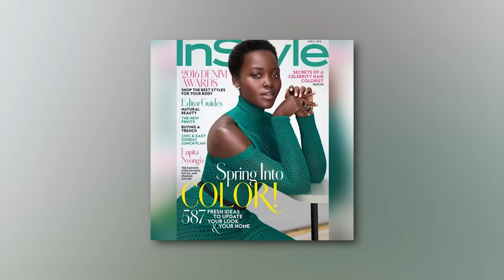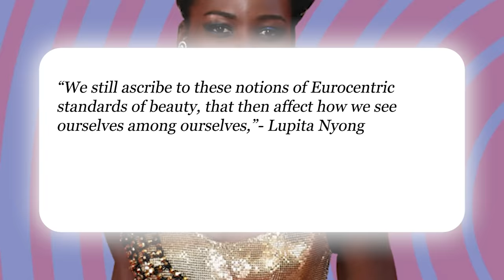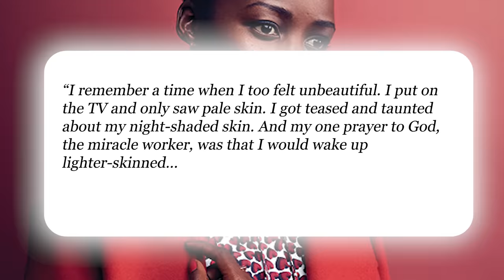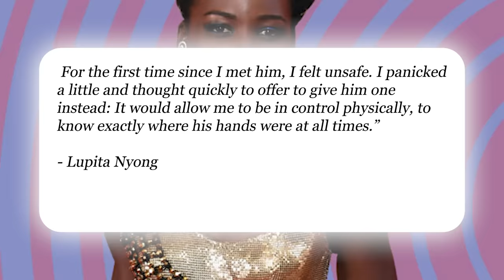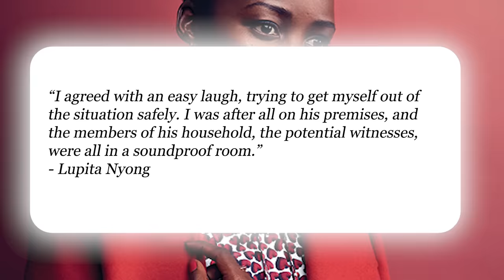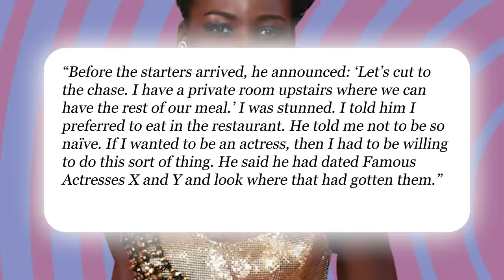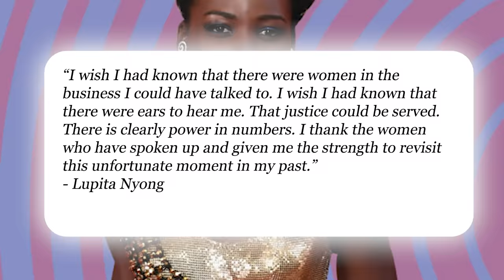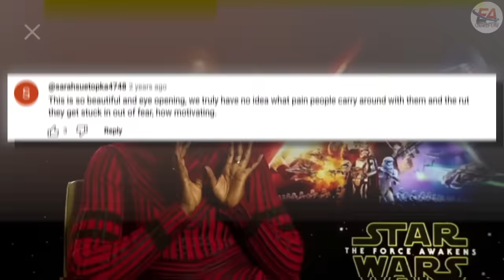Lupita Nyong'o Sends BRUTAL Message on Hollywood BLACKBALLING Her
Lupita already had the existing problem of having to deal with racism in the industry, but little did she know that it might have been the least of her problems at the time. Besides the intense form of racism that was the order of the day back in the early years of showbiz, the actress also had to deal with colorism at the hands of people who were also black like her. However, even that, as bad as it may be, wasn’t the height of what she was faced with as a newbie in the industry. The actress, upon conquering all the other roadblocks that stood before her in the industry also seems to have suffered an even worse fate by the movers and shakers of the industry, all in the name of getting a career. Her story to the top may have been filled with problems at every step, but from what she’s achieved today, it’s obvious none of those problems deterred her